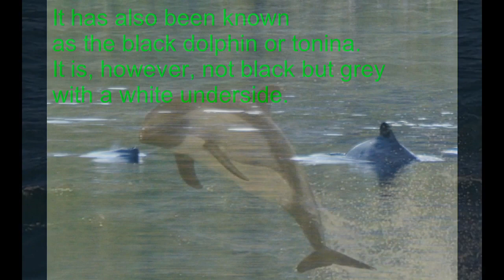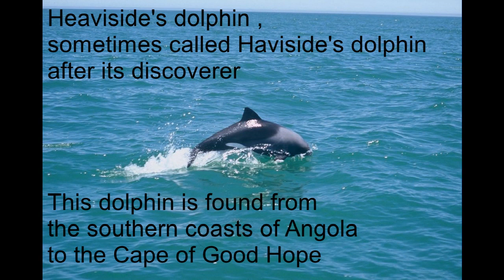6 Beautiful Dolphin Species you never knew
6 Beautiful Dolphin Species you never knew